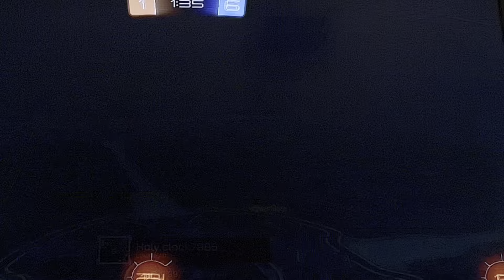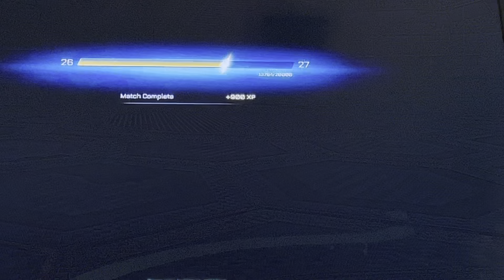Rocket league with my brother